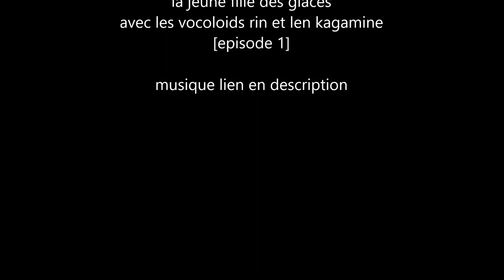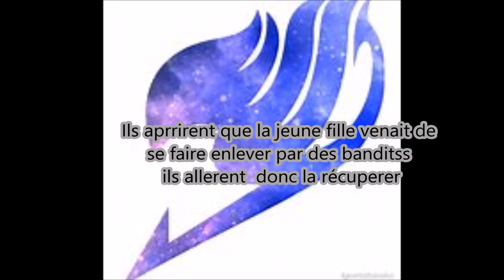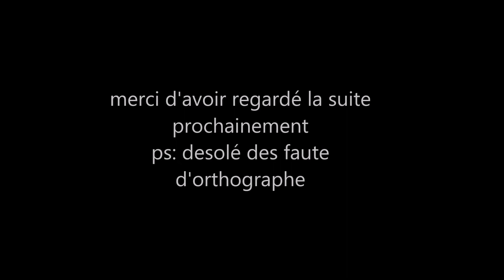fanfiction fairy tail "la fille des glaces" episode 1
voici ma premiere fan fiction.
Fairy tail sera accompagné des vocaloid rin et len kagamine
 Désolé des fautes d'orthographes